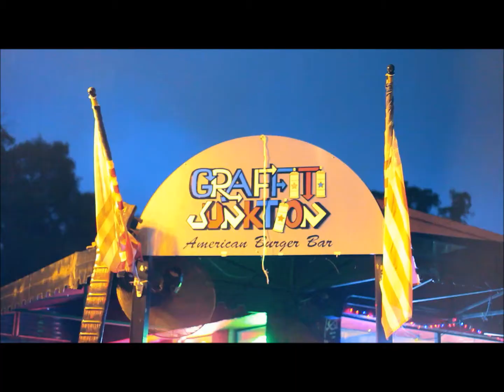Goose - "Inebriated" Trailer - June 17th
TheLifeofGoose.Tumblr.com
Facebook.com/TheLifeofGoose